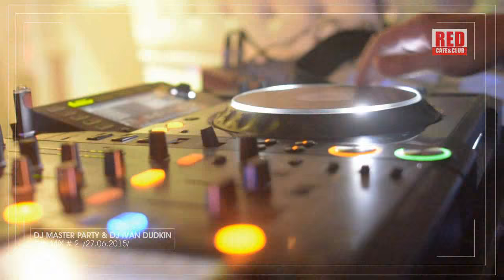CLUB RED SUN MIX#2 27 06 2015